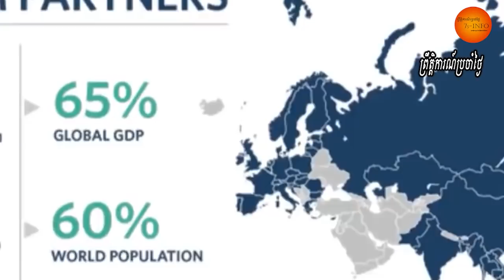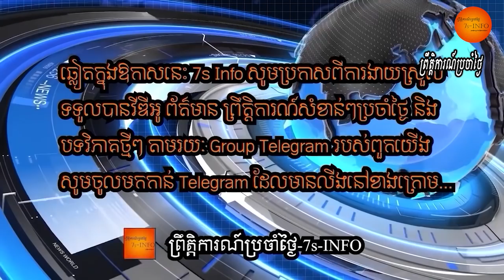Myanmar snubbed as Asian, European leaders urge return to democracy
Leaders from some 50 Asian and European countries called on Myanmar Friday to return to the democratic transition that was halted by a military coup, release arbitrarily detained prisoners, and accept a Southeast Asian envoy to mediate the 10-month-old political crisis.

Association of Southeast Asian Nations member Myanmar did not attend the two-day virtual Asia-Europe Meeting -- the third time the ASEAN had sidelined junta leader Sr. Gen. Min Aung Hlaing over the violence and repression in the wake of the Feb. 1 overthrow of the country’s elected government.

“Leaders expressed deep concerns on the situation in Myanmar and affirmed their strong support for ASEAN’s efforts to de-escalate the crisis,” the group said in a statement after the meeting, hosted by Cambodia, the 2022 ASEAN chair.